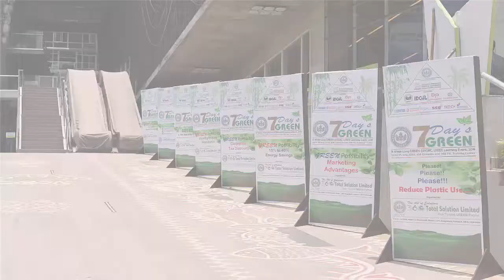7 Day's Green 2018 - Video 8 - Speech – Prof. Md. Shahriar Ahmed Chowdhury, UIU